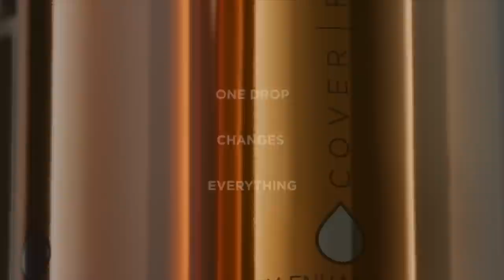Introducing Custom Enhancer Drops...Liquid Highlighters & Bronzers from Cover FX.